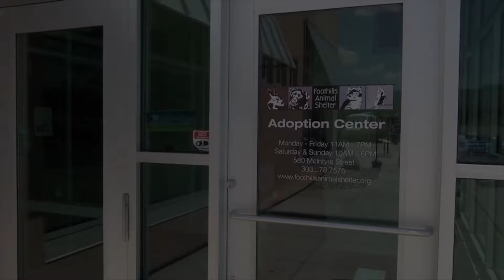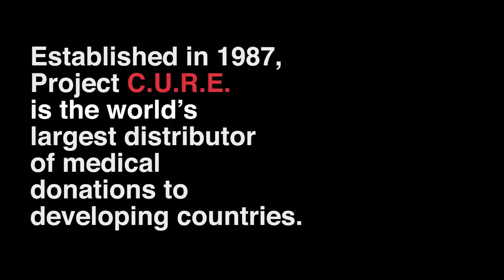Golden Rotary Club - Ethics In Business Lunch (Recap II)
Edited by: Brandon Cullen